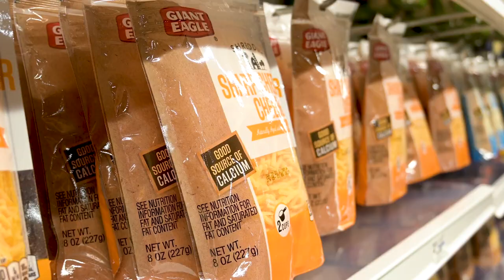Now Hiring: Giant Eagle Warehouse Teams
Giant Eagle Warehouses are fast-paced places where safety is always first and teamwork is well rewarded.

Enjoy competitive pay, performance incentives, generous benefits, and more!

Be the first to find out about new videos like this.